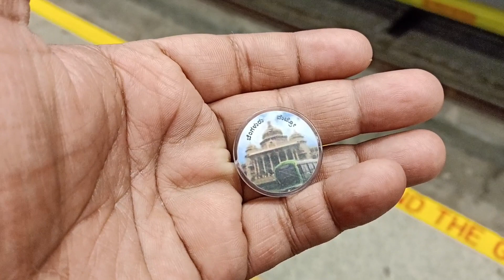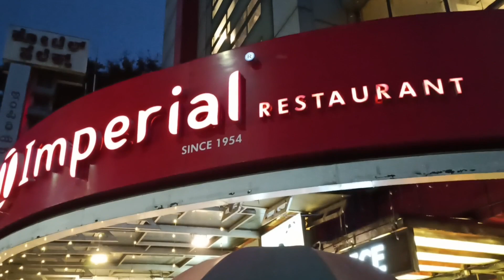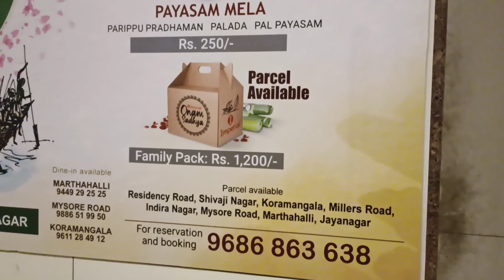Imperial Restaurant Bangalore | ChickPet Street | Food Review | ಕನ್ನಡ | vlog 37 | 2023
Hi Friends we visited Imperial Restaurant Food was really good we are happy with their service. Staffs are very good and very very fast in service. We had  wonderful experience. Also Explored ChickPet Street for Fancy Lights please check the collections